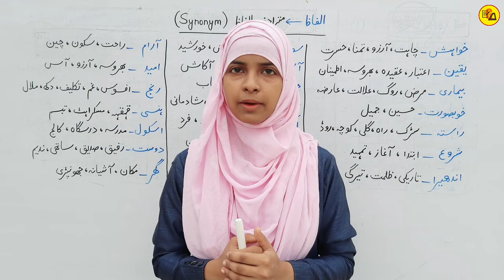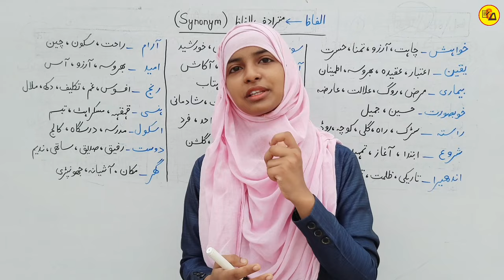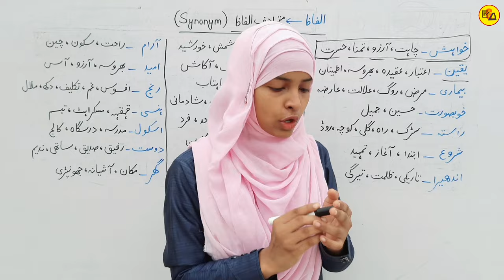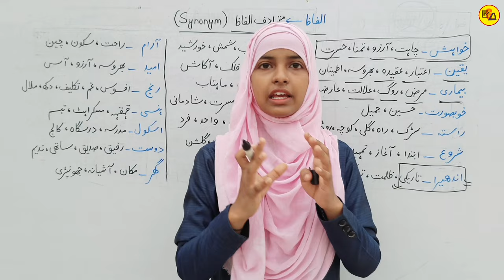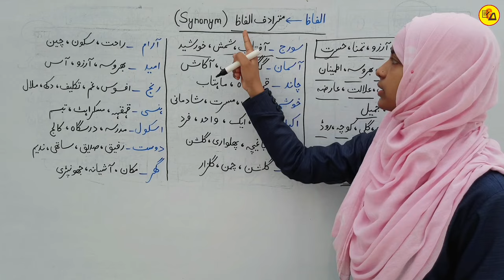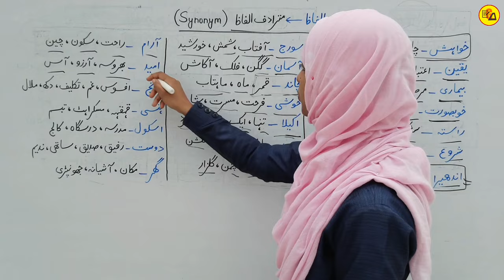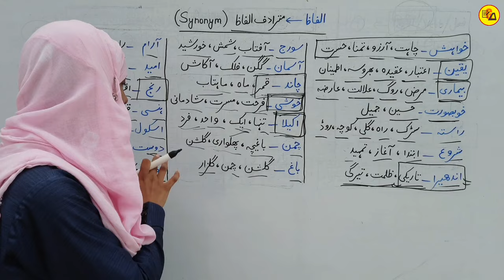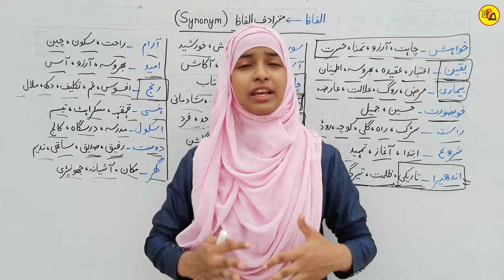Mutradif alfaz | Synonyms in urdu grammar | Mutradif alfaz list | Mutradif lafz by Muskaan mam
Hello Everyone :-
In this video you will learn about Synonyms in Urdu Grammar.